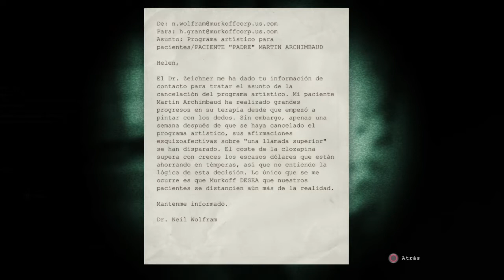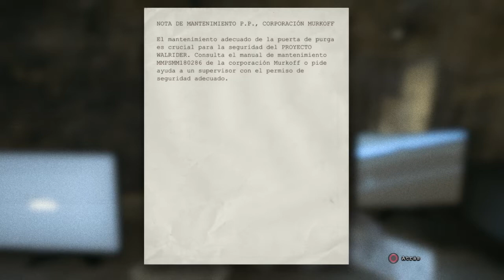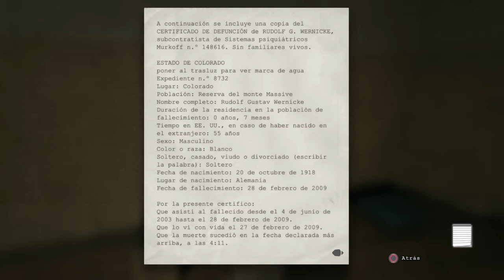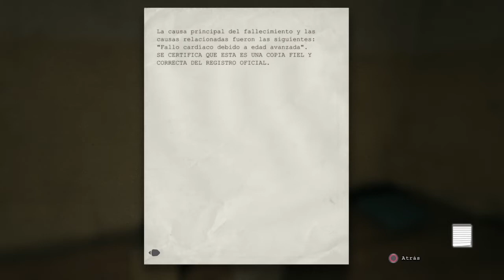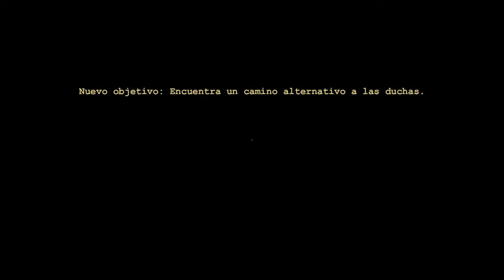OUTLAST ● Capitulo 3 | Morir aquí adentro no es lo peor...